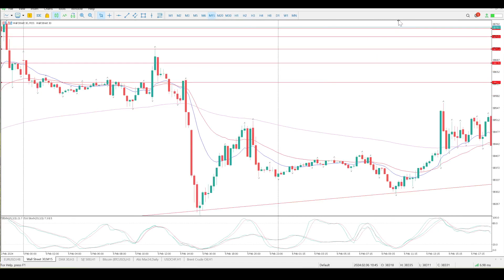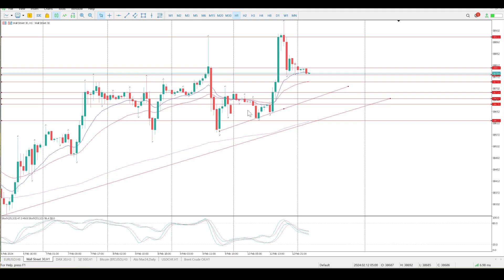Dow Jones futures Trade setups for Today 13 February 2024,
Day Trade Setups and Daily Technical Analysis of Dow Jones Today 13 February 2024.

Daily market analysis of the Dow Jones Industrial Average (DJIA), Dow Jones, or simply the Dow, is a price-weighted measurement stock market index of the 30 prominent companies listed on stock exchanges in the United States

Daily market analysis every morning.